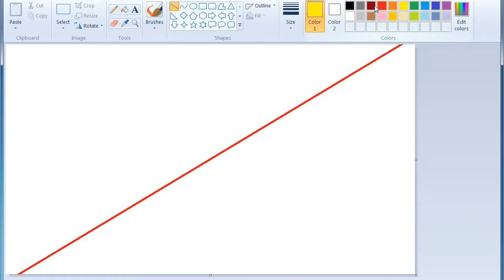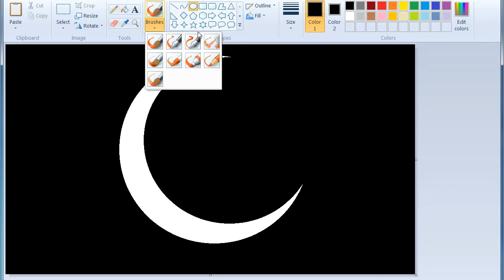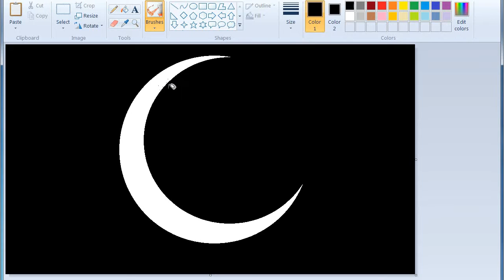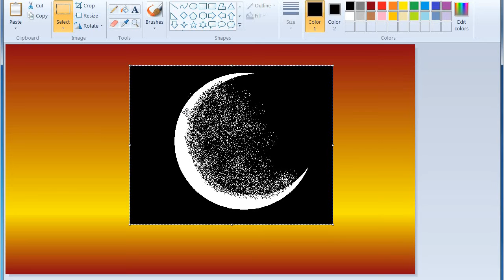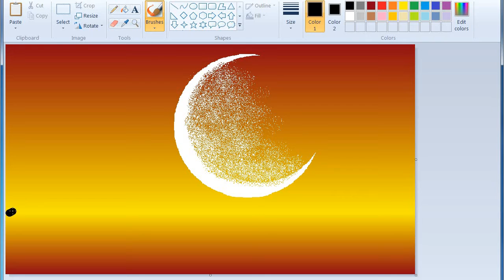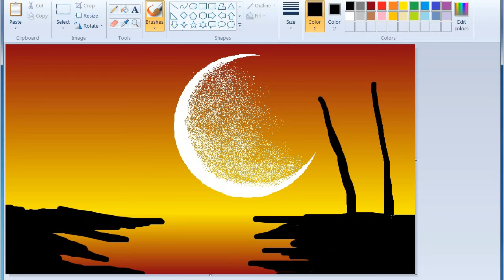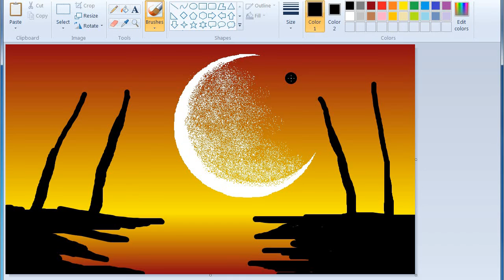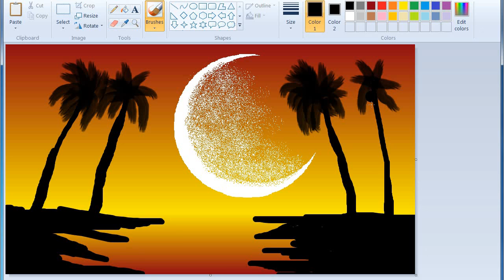How to Draw In Computer | Microsoft Paint Tutorial | MS Paint | Computer Drawing | Scenery Drawing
In this video i will show you how to draw in computer.If you like my video, please comment and like.

By watching this video microsoft paint tutorial, ms paint, computer drawing, scenery drawing, easy scenery drawing, we can learn about how to draw easy nature scenery with ms paint, how to draw beautiful sunset scenery, how to draw beach scenery,computer drawing and also learn about ms paint gradation technique.

Materials :
MS Paint